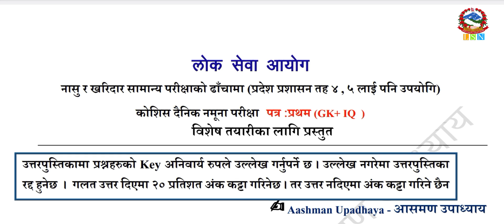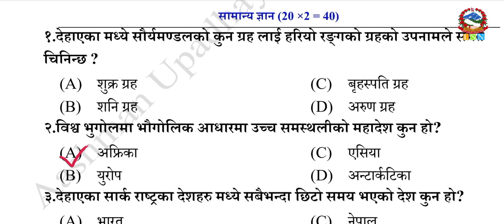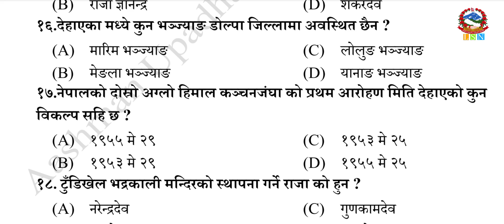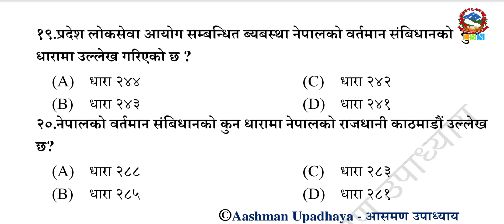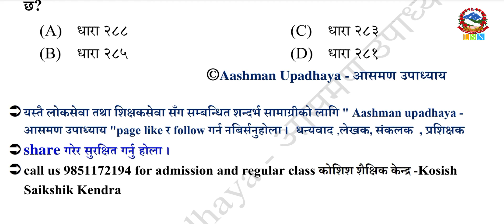दैनिक लोकसेवा तयारी अभ्यास २०८०/०४/०८||आगामी लोकसेवाको परिक्षामा सोधिने महत्वपूर्ण मोडल प्रश्नहरु:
दैनिक लोकसेवा तयारी अभ्यास २०८०/०४/०८||आगामी लोकसेवाको नासु,खरिदार परिक्षामा सोधिने महत्वपूर्ण  नयाँ मोडल प्रश्नहरु:
नमुन सेट ✍️By आस्मण उपाध्यय-Aasman Upadhyay

ANY BUSINESS REQUIRED
*Social Media Handle
-Susma Lama
Managed By;
-Dipesh Thing

LokSewa Solutions Nepal is an educational YouTube Channel that solves various questions related to Public Service Commission. It concerns with different level examination and related curriculum of PSC. Our channel deals with various levels of public service such as Kharidar, Nayab Subba, Section Officer etc. and their courses, questions and solutions. Materials targeted at students who are preparing for Public Service Commission will be everyday.
@Copyright LokSewa Solution Nepal
Using our content on other chanals and social sites without prior permission will be stictly prohibited.